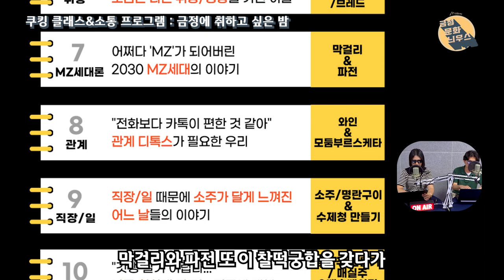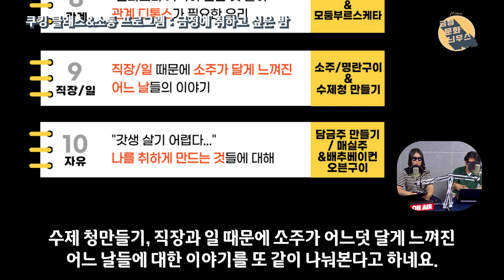요리도 알려줘, 토크도 진행해줘, 알콜까지 주는 대혜자 프로그램 [금정취밤] 어서오고! : 금정문화늬우스 10회